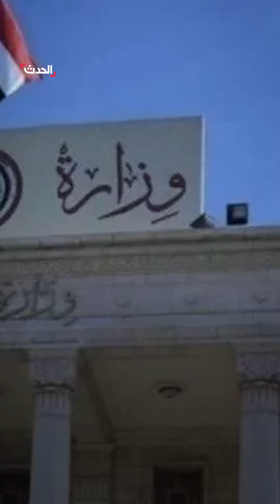مصادر تكشف تفاصيل القصف الإسرائيلي على منشآت إيرانية في سوريا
3 صواريخ ضربت فرع فلسطين بـ فيلق_القدس.. مصادر تكشف لـ الحدث تفاصيل القصف الإسرائيلي على منشآت إيرانية بمنطقة السيدة زينب جنوب